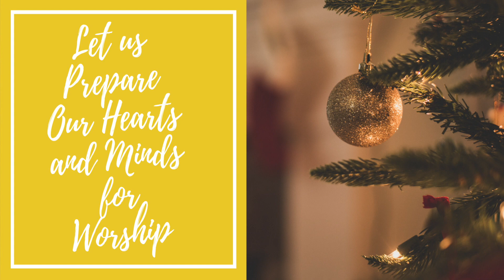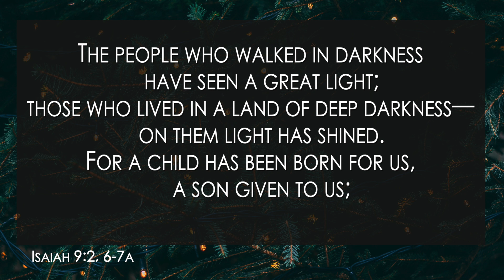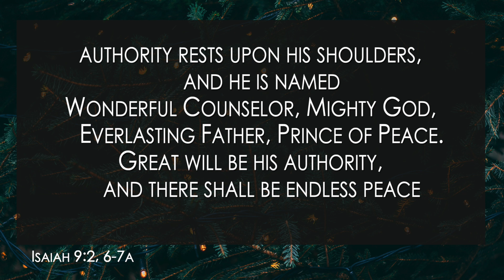Christmas Traditions - December 3, 2023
The older I get, the more I appreciate the time before — the anticipation of the event.  Just as the sky grows dark earlier and affects our commute and outdoor activities, the streets begin to light up with the anticipation of Christmas.  In the church, we celebrate the season of anticipation, through Advent.  It’s here, it’s finally here.  Pastor Anna draws our attention to the lights and decorations of Christmas and further into the light of the Christ breaking into our world.

for opportunities to be involved, encouraged, in mission with our community, and support the ministries of St. Andrew.

Join us for 9:30 AM and 11:00 for in-person worship.  We are following the local and national guidelines for safe gathering.  Masks are not required, but are encouraged in you are not feeling well or prefer to wear one.  We will continue to offer online worship for all who choose to worship with us from your homes and while on the road.  It is a joy and blessing to worship with you.  Blessings!